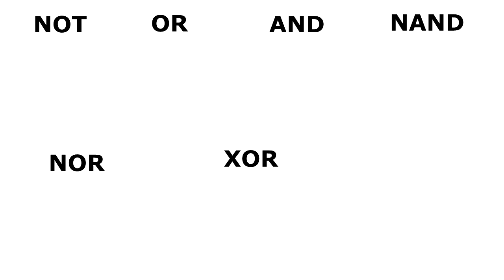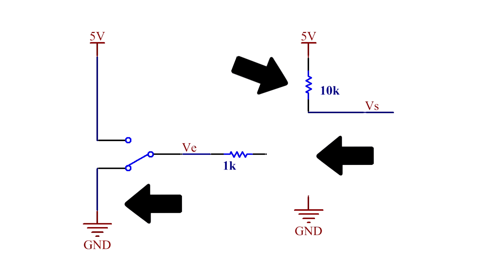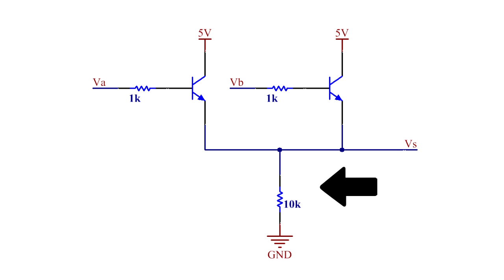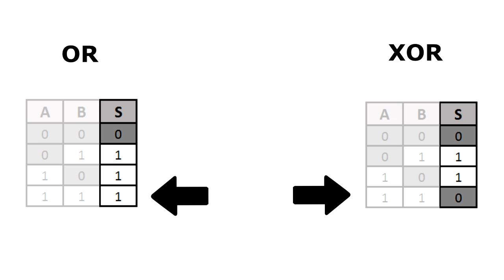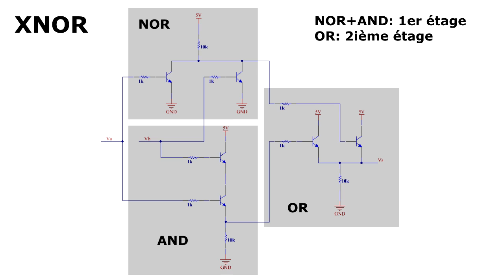U=RI | Comment créer toutes les portes logiques avec des transistors.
Si vous pouvez lire ceci, c'est grâce à des portes logiques, et donc à des transistors.

Essayons de savoir comment.

(C'est gratuit, et pas un placement de produit)

Des questions?

Me soutenir?